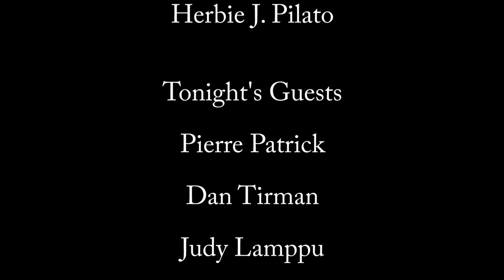Herbie J Pilato interviews: Dan Tirman, fan of Doris Day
Herbie J Pilato interviews: Dan Tirman, fan of Doris Day, at the Throwback Thursday live show, September 3, 2015 - at the Burbank Barnes & Noble.